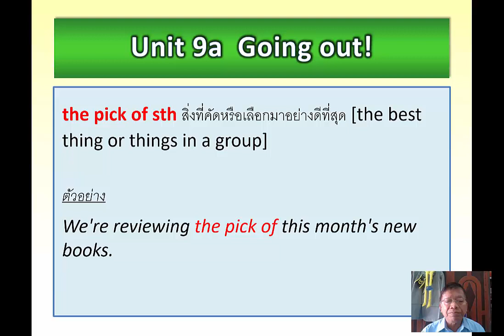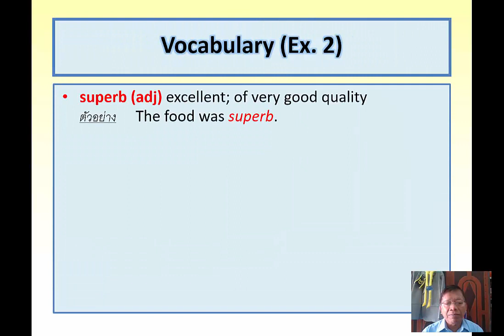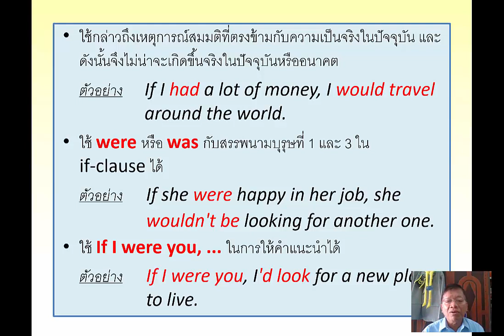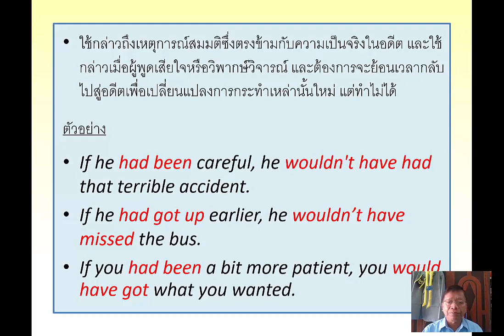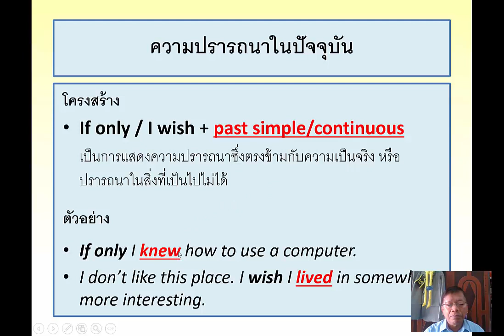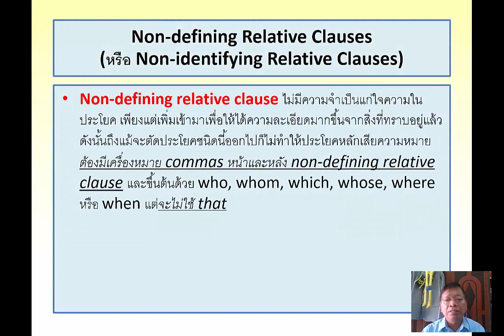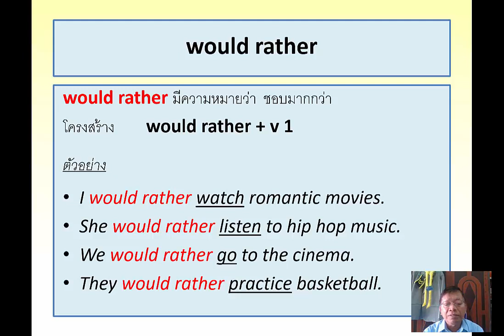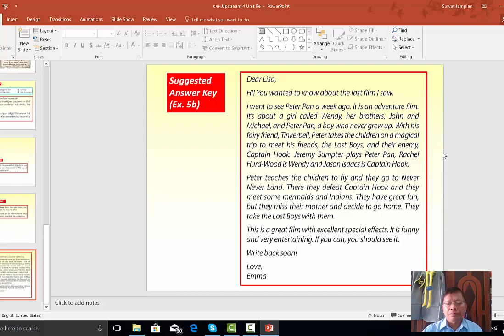Upstream 4 Module 5 Modern Living Unit 9 Going out!